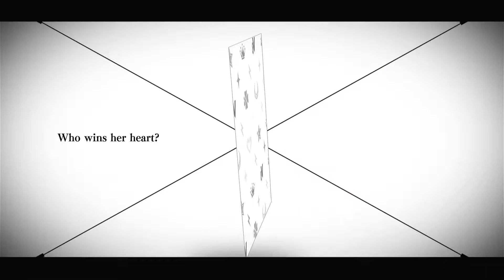Variable Barricade - Opening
The opening sequence for Aksys Games' Variable Barricade on Nintendo Switch.

Hibari is the sole heir to her family’s fortune.

Her grandfather is determined to find her a husband. He houses her in a luxurious home with handsome bachelors. As the men try to win her hand, Hibari endures endless trials and temptations.

Has Grandpa chosen poorly, or is there more to these men than meets the eye? Hibari decides NOT to fall in love.